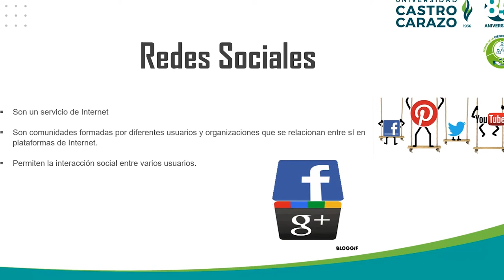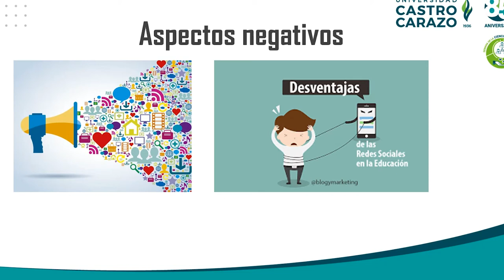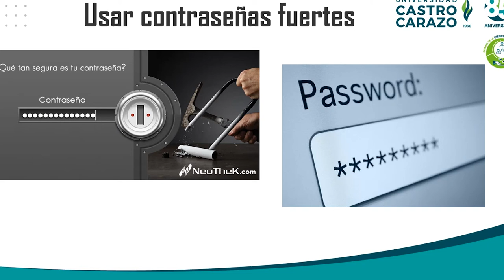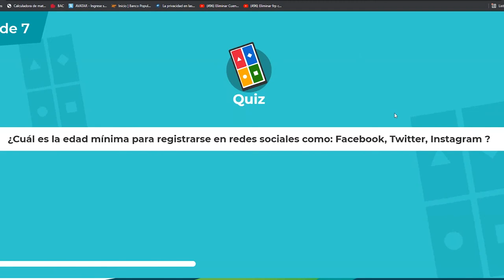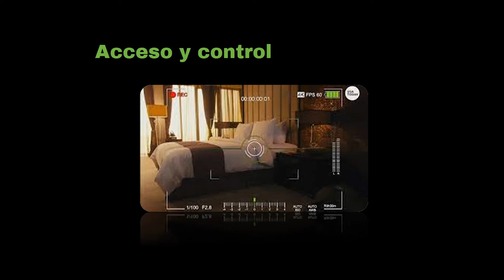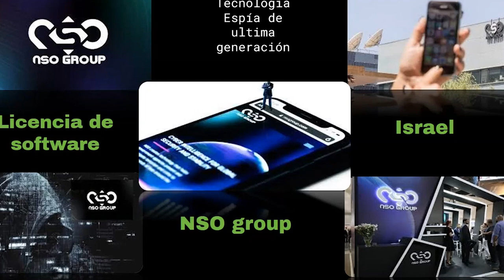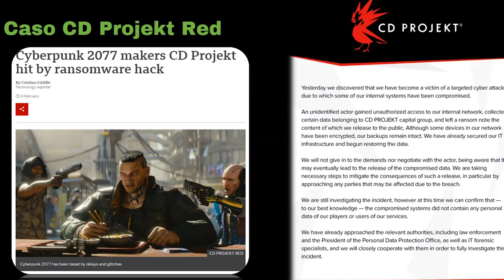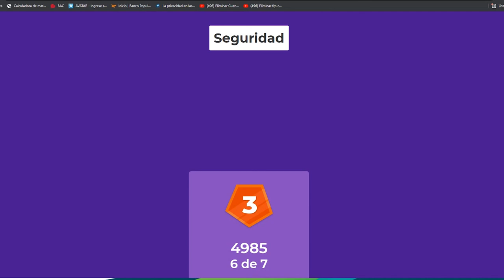Redes Sociales y la seguridad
Taller facilitado por los estudiantes de ingeniería informática de la Universidad Castro Carazo Heyner Urbina, Edwin Sojo, Christopher Godinez y Melany Fallas. Curso de Programación III